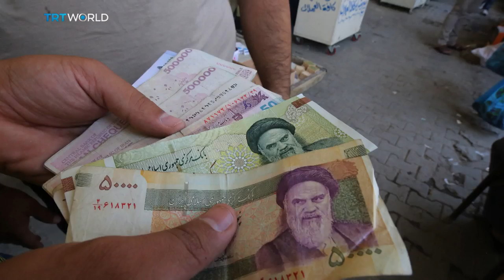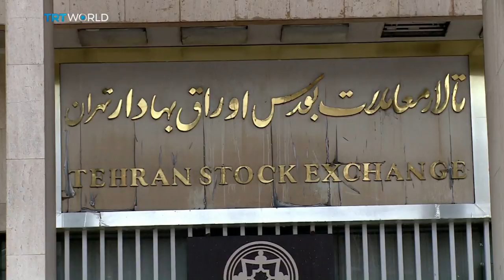US Sanctions: Can Iran survive?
The US has reimposed sanctions on Iran raising concerns the country is heading towards a crisis. Iranians have warned it will only get worse in November when the oil industry is targetted. But critics of the current regime are saying the country's precarious economic state is nothing to do with sanctions. What's really going on in Iran?

Joining us on Skype from New York is Camelia Entekhabifard, Iranian-American author and journalist; at the Roundtable in the studio is Saeed Kamali Dehghan, the Guardian's Iran correspondent; Darius Wainwright from the University of Reading; and Mahan Abedin analyst and writer of Iranian politics.